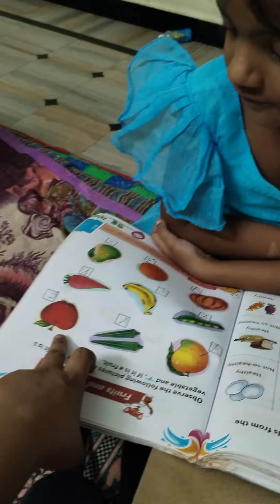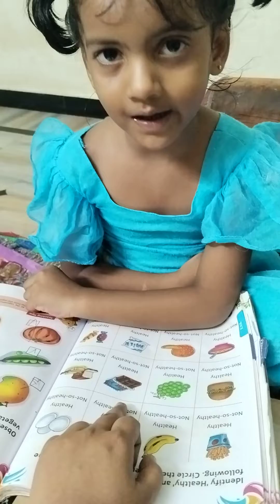#kids ki useful video ##